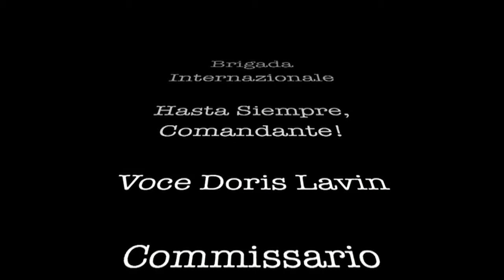Hasta Siempre - Brigada Internazionale & Daniele Sepe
Brigada Internazionale suona Hasta Siempre, Comandante di Carlos Puebla. Dal vivo. Canta Doris Lavin.